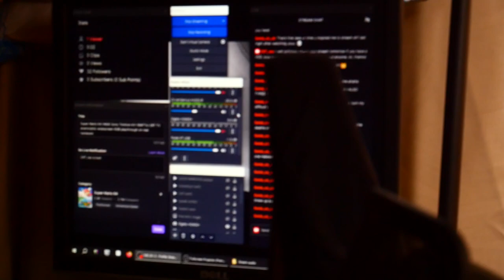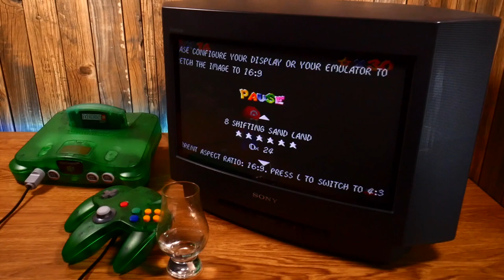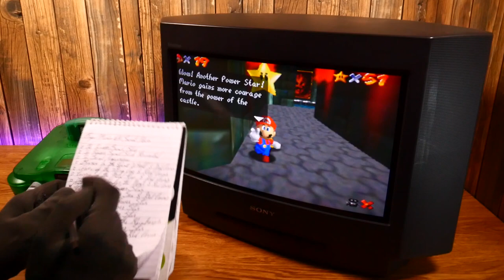Super Mario 64 (N64) Sony Trinitron KV-16WT1U pt1 livestream ⚠️REAL CRT TV FOOTAGE⚠️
00:00:00 Intro, CHAT
00:08:30 A bit about the CRT and console
00:11:40 CHAT, a bit of pre-game drinkin'
00:13:43 Console on, game intro, castle grounds
00:20:16 Bob-omb Battlefield (stars 1 to 6)
00:44:12 BREAK
00:46:22 Whomp's Fortress (1st star)
00:49:09 BREAK, boomer rant
00:54:08 Whomp's Fortress (stars 2 to 5)
01:05:40 CHAT
01:07:42 Whomp's Fortress (star 6, chat in between)
01:11:29 CHAT
01:19:25 Wing cap switch
01:21:33 Jolly Roger Bay (stars 1 to 4)
01:34:54 BREAK
01:35:40 Jolly Roger Bay (5th star)
01:38:30 Cool, Cool Mountain (stars 1 to 6)
02:24:14 CHAT
02:41:26 Bowser in the Dark World
02:43:47 CHAT, grab the rabbit
02:50:28 Shifting Sand Land
03:21:32 BREAK
03:25:42 Big Boo's Haunt (stars 1 to 5)
03:43:20 Big Boo's Haunt (star 6  & Vanish cap switch)
03:53:22 Hazy Maze Cave (stars 1, 2 and 5)
04:02:27 CHAT
04:05:15 Hazy Maze Cave (stars 4, 6 and 3)
04:24:10 Lethal Lava Land (stars 1 to 4)
04:31:04 BREAK
04:33:08 Lethal Lava Land (stars 5 and 6)
04:38:05 It's MIPS again
04:40:57 Dire, Dire Docks (stars 2, 4 and 1)
04:49:50 Bowser in the Fire Sea
04:54 16 Dire, Dire Docks (stars 5, 3 and 6)
05:08:46 Wet-Dry World (stars 1 to 6)
05:42:23 BREAK
05:47:21 Tall, Tall Mountain (stars 1 to 6)
06:07:39 Ending the stream

Display: Sony Trinitron KV-16WT1U standard widescreen CRT TV (240p/480i)
Connection: RGB (SCART)
Console: Nintendo 64 (NUS-001 USA)
Console region: NTSC-U
Console mods: N64Digital
Flashcart/ODE/hack: Everdrive 64 X7
Controller: Third party with some original parts
Game: Super Mario 64
Game region: NTSC-U
Release date: 1996
Developer: Nintendo EAD
Publisher: Nintendo
Director: Shigeru Miyamoto
Resolution (on CRT): 240p
Aspect ratio (CRT): 16:9
Game mods: Anamorphic widescreen hack
Camera: Panasonic Lumix GH4R
Shutter speed: 59.8

BEST VIEWED AT 1080p! Even when downscaled to 720p or windowed, due to the nature of CRT scanlines, the moiré pattern may become pronounced and downgrade your viewing experience.

Originally streamed on Twitch (July 16, 2023). To catch my streams live follow me and turn on notifications on Twitch:

Or not, you can always catch them here on YouTube a little later.

Stream chat pdf (times will be slightly off due to video editing for YouTube).

Hardware showcase still a thing, but it will be done at the end of a playthrough (not necessarily stream, if there's more than one part) from here on out.

240p & 480p missing? YouTube glitch, nothing I can do from my end.

1080p is available this time. I stream at 720p, but I record it all at 1080p simultaneously to my camera's SD card. Unfortunately, the camera screwed me over on the second part, so part 2 will be at 720p only, sorry.

REVERSED STEREO: A friend of mine brought to my attention that the left and right sound channels might have been swapped. If that's indeed the case, my apologies, and thanks to him for bringing that up, I will keep a vigilant eye on this with the any upcoming streams/videos.

Chapters missing? They come and go sometimes.

I'm streaming now, so when there's people in the chat, obviously I'm going to talk to them, as anyone streaming would. Please utilize timestamps or fast-forwarding if needed.

The footage here is raw and was not enhanced in post. Audio levels were improved and balanced for YouTube.

♫ ALL MUSIC PLAYED HERE (EXCLUDING IN-GAME) ♫

. STREAM LOADING SCREEN / OUTRO
♫ See Walls
by Matthew McCheskey
Not free to use, permission was needed.

. GAME INTRO
♫ Virtual Boy

. PRE-GAME TALK BACKGROUND
♫ 80's Horror Synthwave MIX - From Beyond